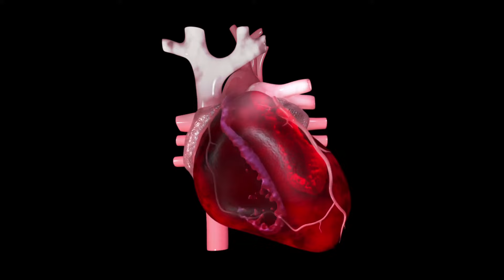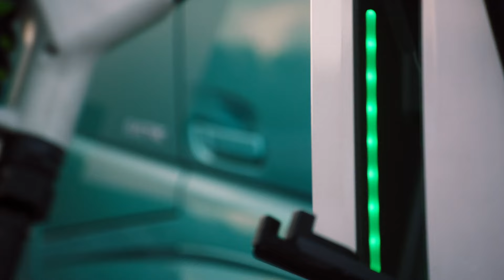¿Qué son y para qué sirven los famosos PERICOS? | ¿Por qué los traileros lo consumen?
Este inhibidor del sueño ha sido por muchos años, el compañero en el viaje de operadores los cuales requieren apoyo y en muchas ocasiones ha sido el mitigante de accidentes pero por otro lado, ha sido el culpable de varios de ellos al estar en manos de conductores irresponsables y abusar de esta sustancia que es claramente, un arma de doble filo. Los llamados “pericos” cuentan con una sustancia activa llamada clorhidrato de Coblenzorex, que es la más relevante para provocar el insomnio y erradicar el cansancio